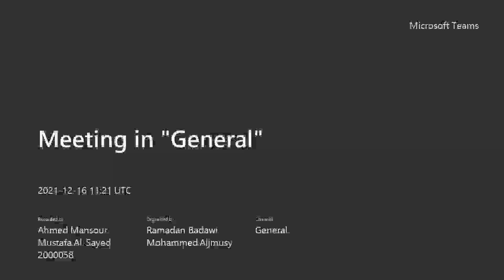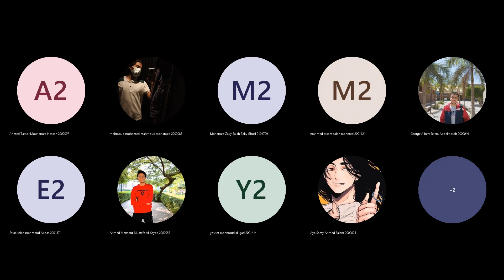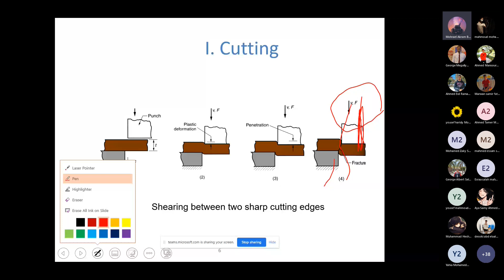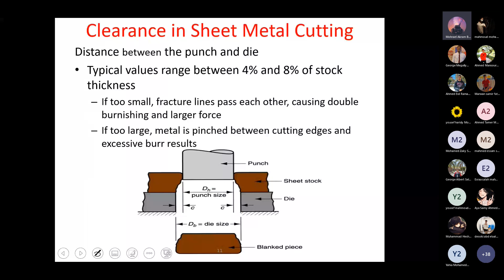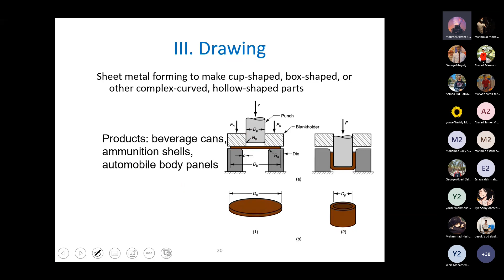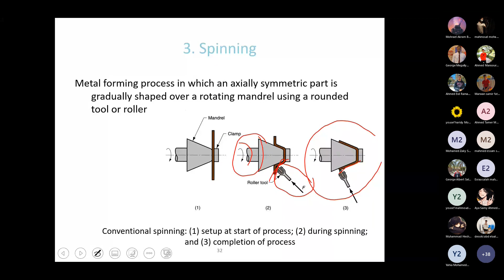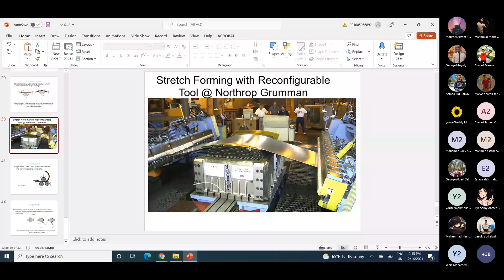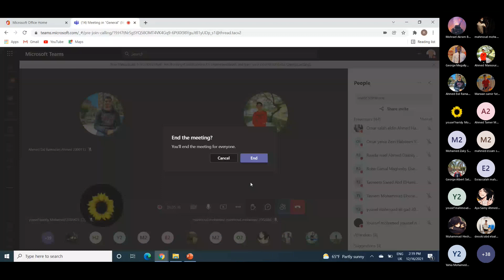Sheet metals & Questions lecture Part 1